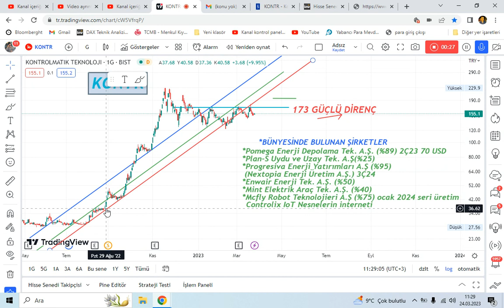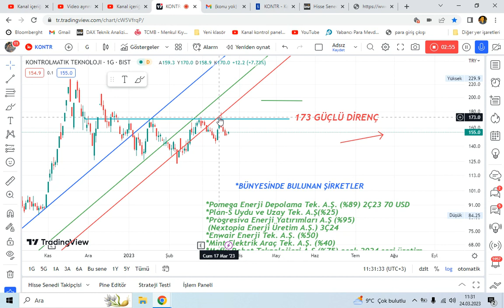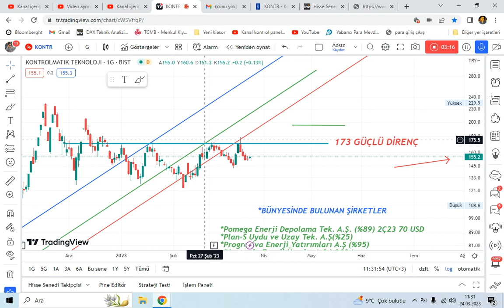KONTR TEKNİK VE TAKAS ANALİZİ, kontrolmatik hisse analizi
100.000TL Sanal Para ile Borsayı Deneyin, Risk Almadan Deneme Hesabı ile Borsa İşlemlerini Keşfedin!